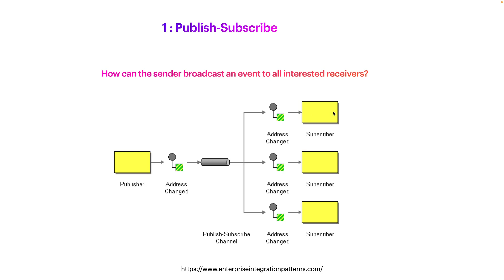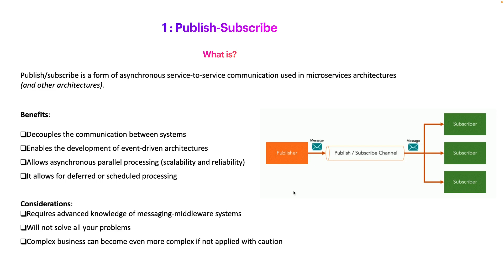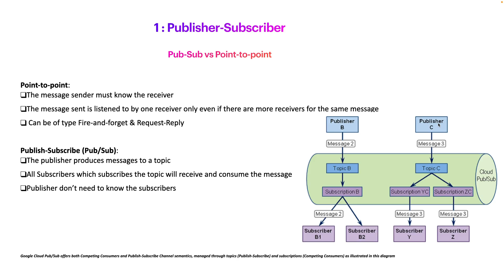Microservices : Event-Driven with Spring Cloud Stream (Apache Kafka) -Publish Subscribe - 01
In this series, we will be talking about Microservices patterns associated with Event-Driven Architecture. We will also talk a little bit about Domain Driven Design (but not our focus). In this series, we will create a business case related to Loan Mortgages. We will have some microservices to accomplish this use case. We will cover topics like:
- Domain-Driven Design
- Saga Pattern
- Event Storming
- Event-Driven Fan-Out
- CQRS, Event-Sourcing, Transaction Outbox Pattern, Command vs Event, DLQ, etc..